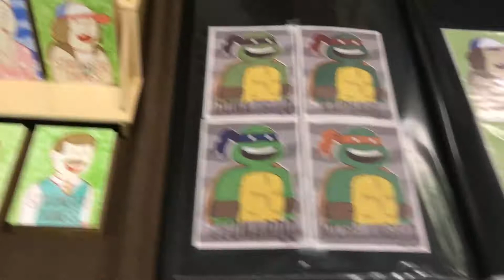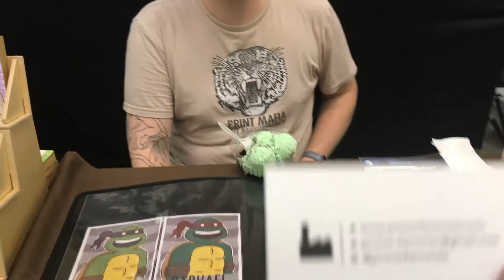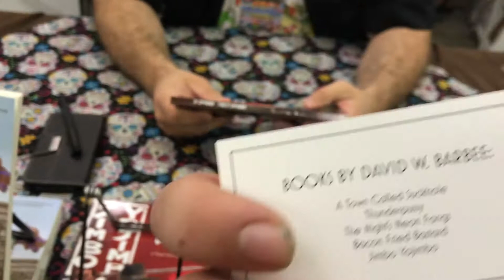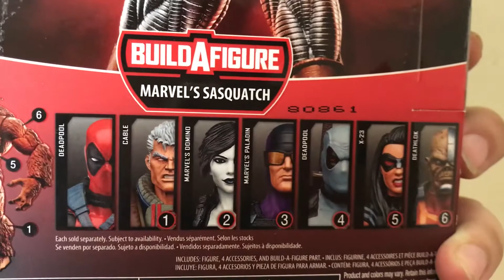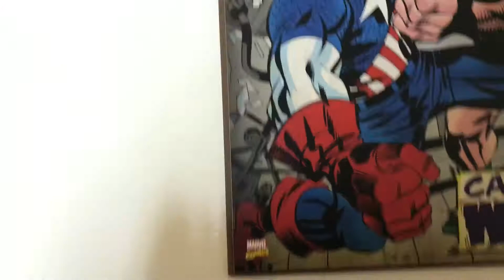Savannah Mega Comic Con Toy Haul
My Marvel Legends and FUNKO POP Toy Haul from Savannah Mega Comic Con